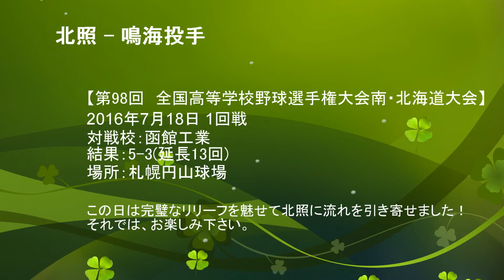【'16夏】 北照 鳴海投手 20160718 函館工業戦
2016年7月18日
対戦校：函館工業
結果：5-3
札幌円山球場
右の本格派。投球リズム、コントロールが良い。
将来が有望視されます。